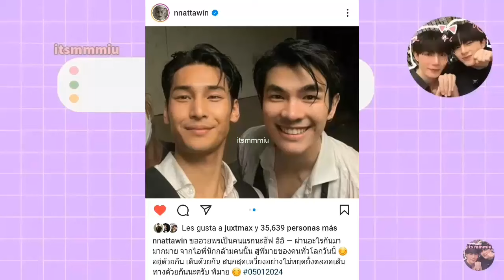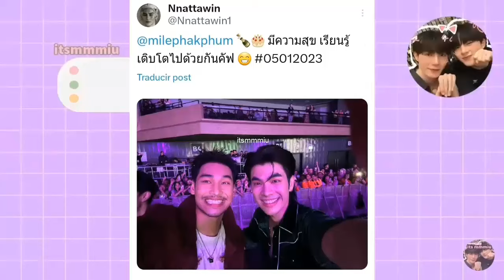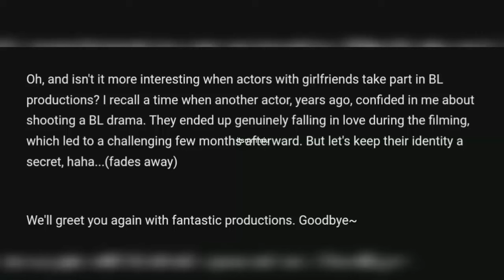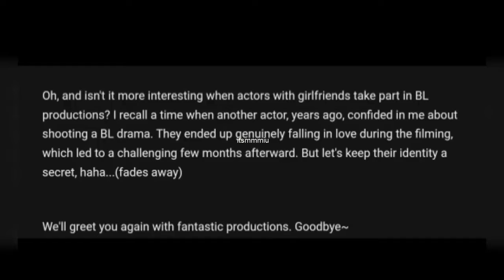ACTOR RESPONDE Y DESMIENTE RUMORES ANUNCIANDO NUEVO PROYECTO BL, MILE CELEBRA SU CUMPLEAÑOS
El cumpleaños del actor Mile Phakphum ha comenzado ¿podria estar apo presente?  my lvoe miz up cada vez mas cerca, actores revelan que la serie sera mas que una comedia romantica, pondphuwin listos para el gran estreno de we are la serie ¿podremos ver mas parejas en esta? aqui te lo cuento todo